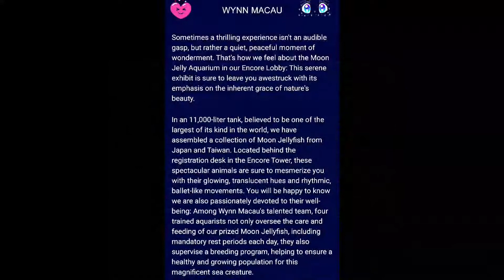Jellyfish Tank In WYNN Macau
BEAUTIFUL MOON JELLYFISH INSIDE THE WYNN MACAU 🇲🇴 ENCORE LOBBY MUST SEE 👀 👌 PLEASE DO SUBSCRIBE TO MY YOUTUBE CHANNEL ITS FREE JUST CLICK THE NOTIFICATION BELL 🔔 BUTTON TO GET THE LATEST UPDATES ON MY FUTURE UPLOADS LIKE AND SHARE MY VIDEOS GUYS THANKS 😊 KEEP SAFE GOD BLESS US ALL 🥰👌❤💯 A PEACE ✌